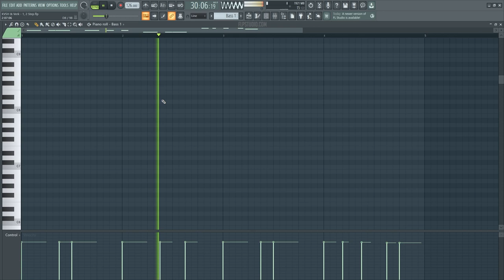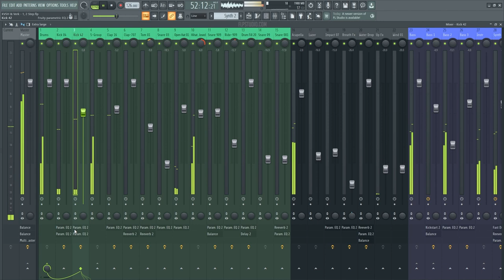KVSH & Verk - 1, 2 Step (FL Studio Remake)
💻 A deconstructed Ableton Remake version of "1, 2 Step", by KVSH in collaboration with Verk. And released by STMPD Records. A track with a lot to learn about Transitions, Drums, Beatmaking, Sub Basses, Synths, Fx, Song Structure, Vocals, and many more modern House Music Production Elements.

🎹 The Template was made for Ableton Live 10. Using Xfer's Serum v1.334 (or higher), and Nicky Romero's Kickstart 2 Vst Plugins. Also making use of, Stock FX and Stock Instruments. House Style samples for beginners are included, with a full arrangement Beat. Both fully Mixed and Mastered, ready for you to download and start playing it!

⚙ Template Specifications ⚙
📌Software, DAW: FL Studio 20.8, or higher.
📌Song Key: F Min
📌Time Length: 3:02
📌Genre: House / Bass House